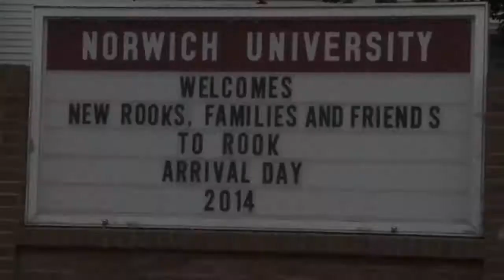Junior Ring - APR 2017